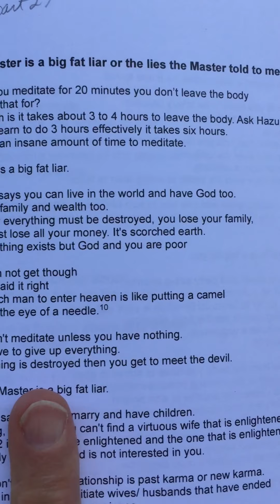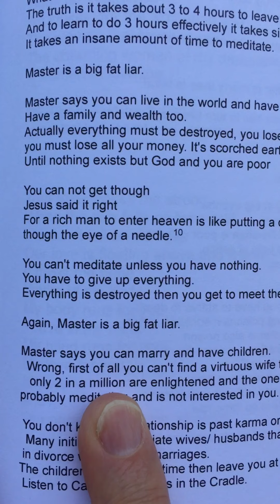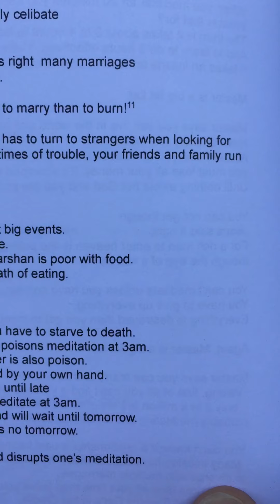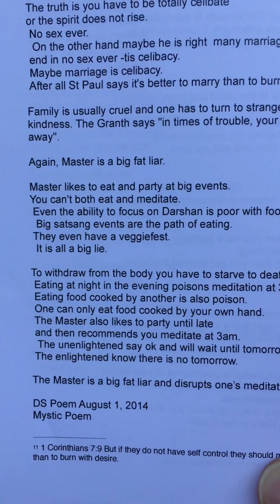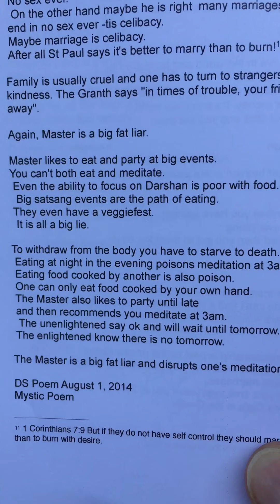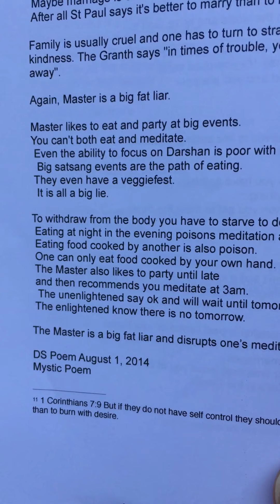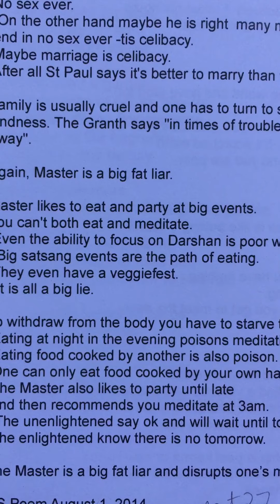Smiling Whiteness part 27 Big Fat Liar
Smiling Whiteness: The Poetry of David Smith read by the Author The Master is a Big Fat Liar or the Lies the master told me hours of meditation sex marriage children celibacy poverty veggiefest disrupts meditation diet